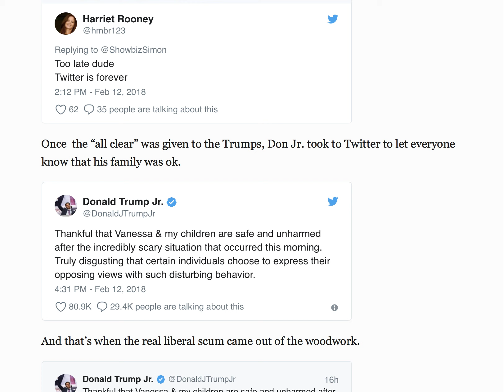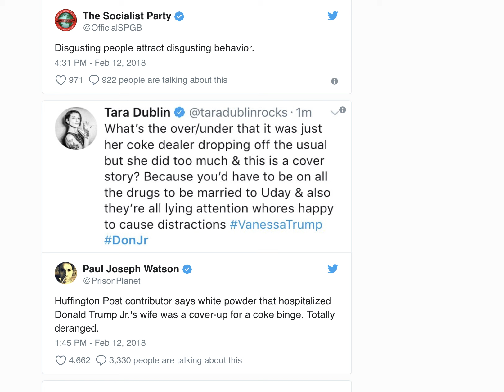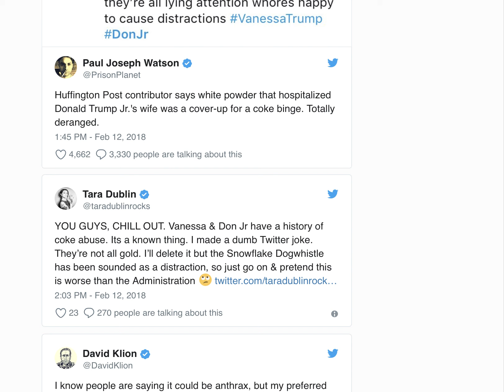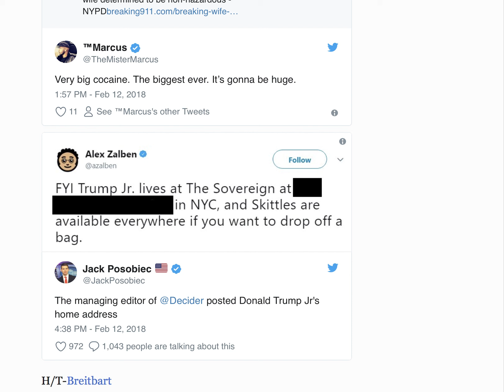LIBERALS MOCK & CELEBRATE VANESSA TRUMP'S SCARE!